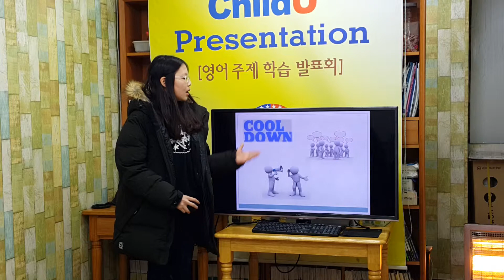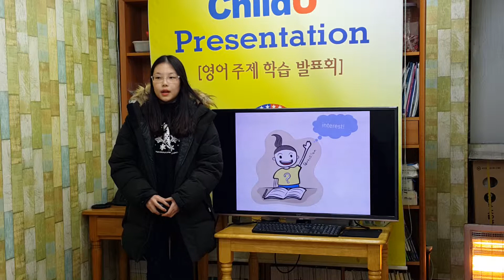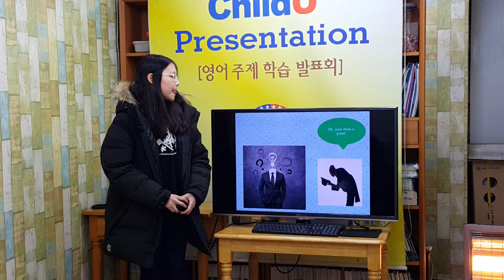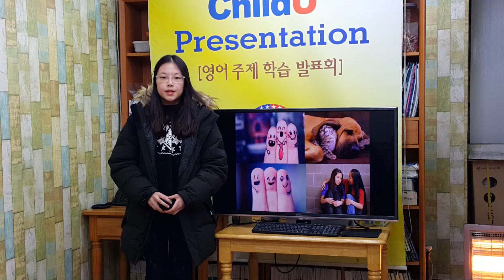차일드유 월드컵 153 EC 6 Tommy Conflict Resolution 백운주